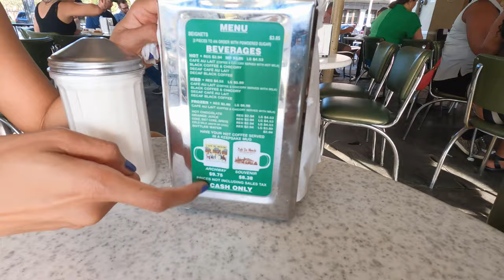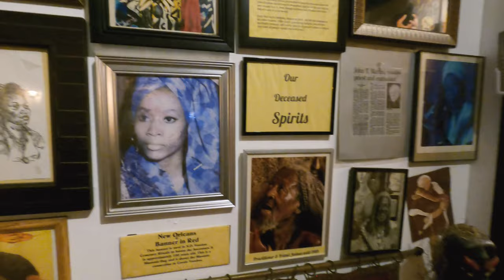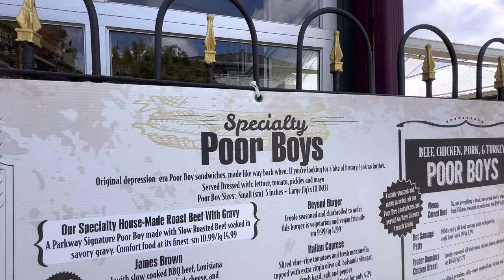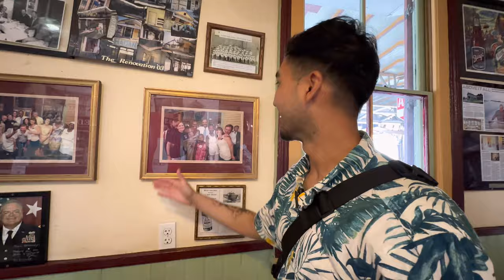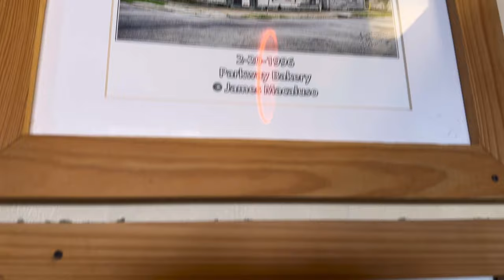นิวออร์ลีนส์ เมืองที่เต็มไปด้วยประวัติศาสตร์มากมาย New Orleans Part 2 | Southern USA Road Trip EP.9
Part 2 ของเมืองนิวออร์ลีนส์กันแล้วนะครับ ตอนนี้จะเน้นไปที่ประวัติศาสตร์ของเมืองนี้กันหน่อย เพราะที่นี่มีเรื่องราวเยอะมากๆ เล่าในคลิปเดียวยังไงก็เล่าไม่หมด